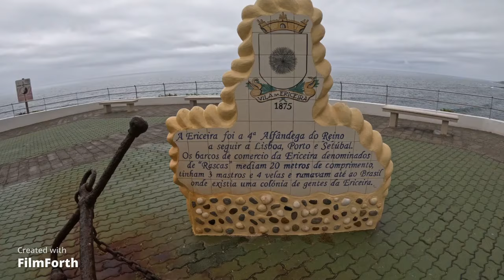middle aged grom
portugal keeps giving